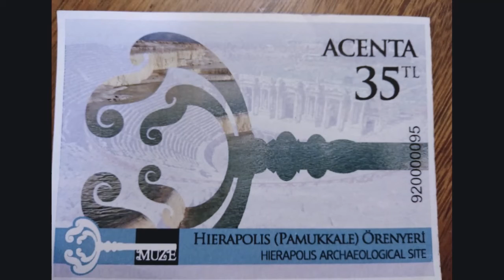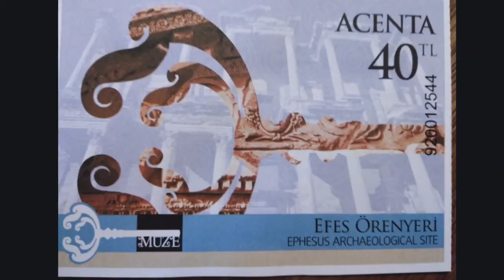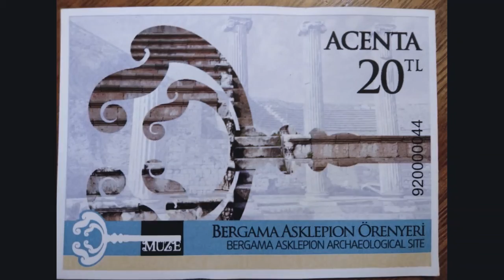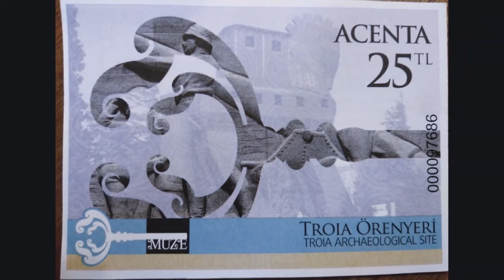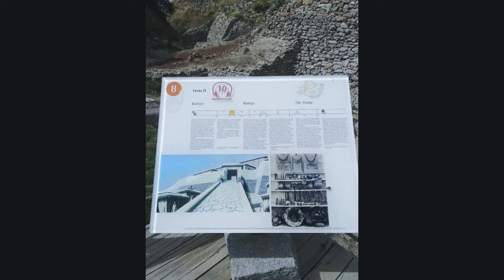Konya Pamukkale Esmirna Canakkale Mediano copia 2